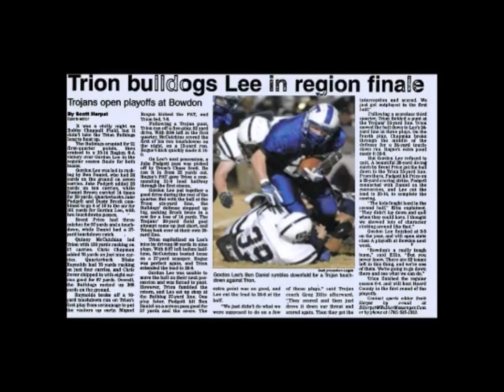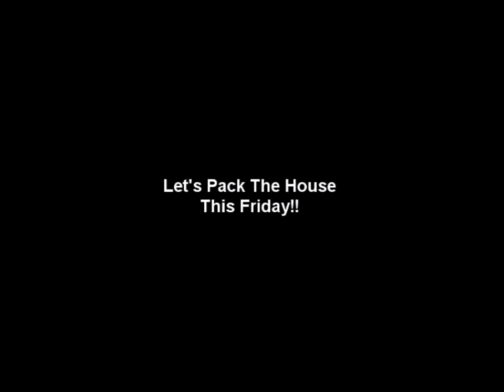Trion Vs. Gordon Lee Pump Video Football Oldest rivalry in Georgia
High School Football Pump Up video song: flower by: Moby  Trion bulldogs share and like thanks must watch video seangshow
channel 3 wrcbtv this is our year nfl pump up college football pump up ttown blue crew Stacy Searles the heavy Ohio state Nike promo Sam r McCain stadium Kevin love Johnny maziel preseason highlights